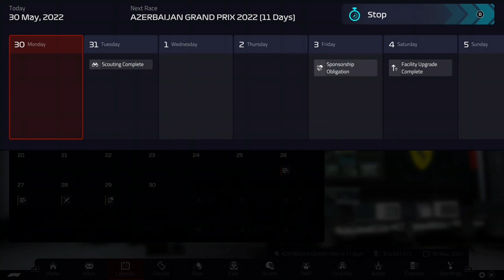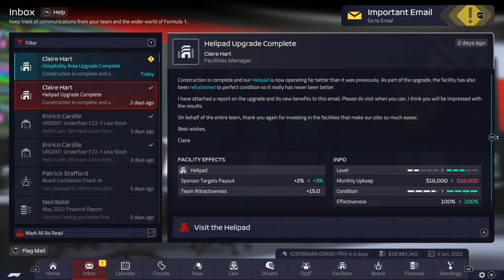Sainz hits 2 cars 1 saftey car and 3 virtual safety cars F1 Manager Ferrari RTG Ft ReeceB2022